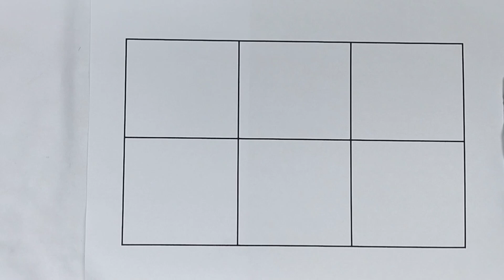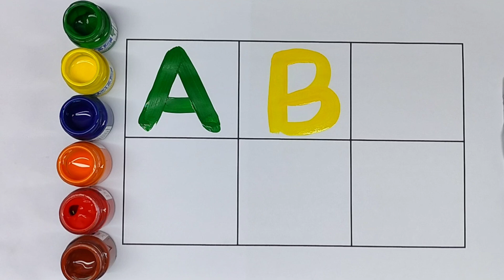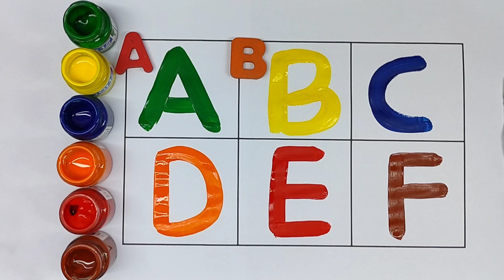Five little ducks Nursery Rhymes| baby song | kids song | children learning